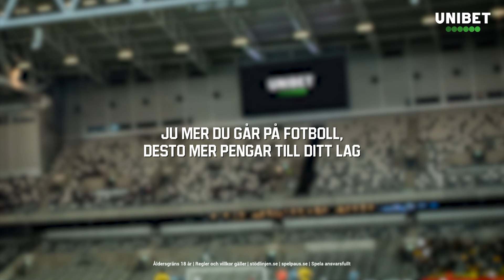Så funkar Publikstödet 2024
Ta en titt på hur du kan påverka att ditt lag i Allsvenskan eller Superettan får en större del av kakan i Publikstödet.